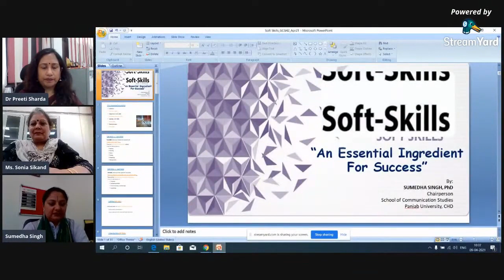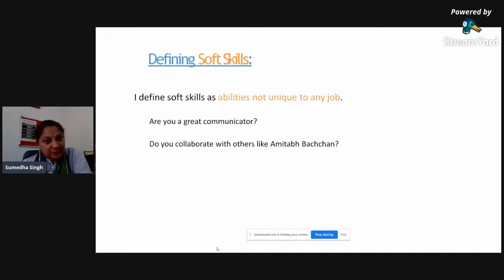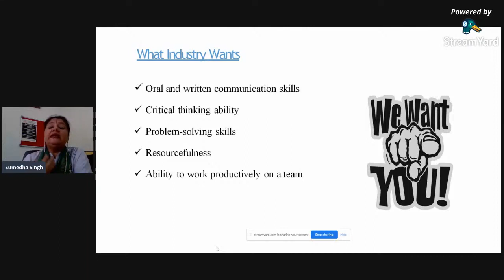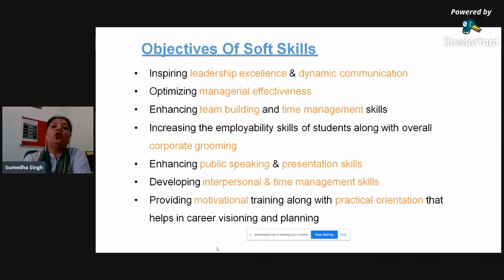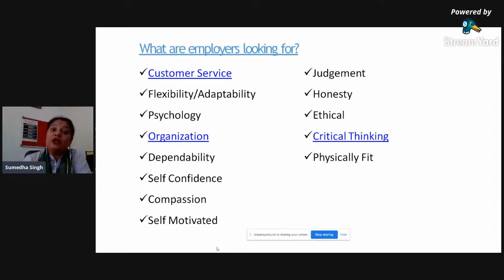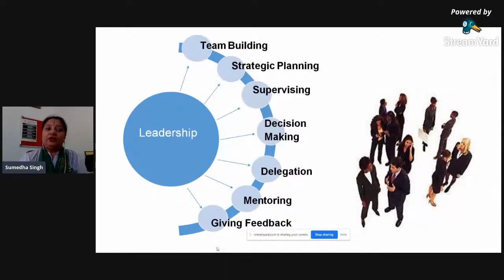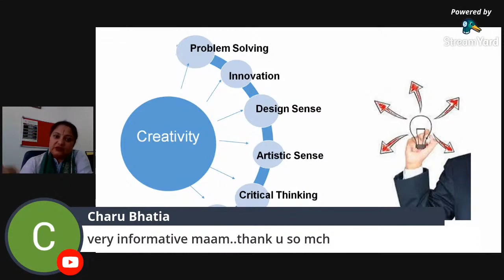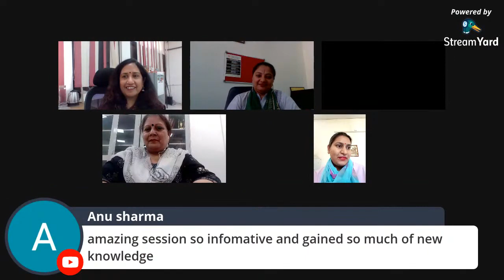All about being Job ready!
Webinar Organised by Post Graduate Government College for Girls, Sector 42 C Chandigarh